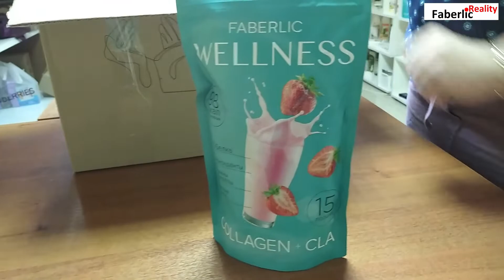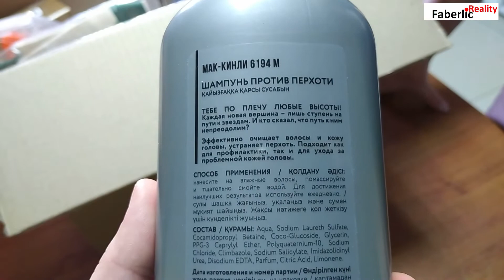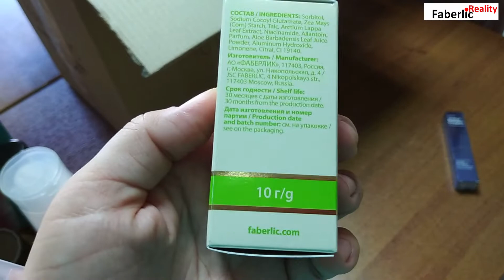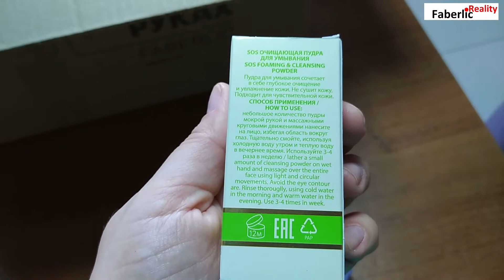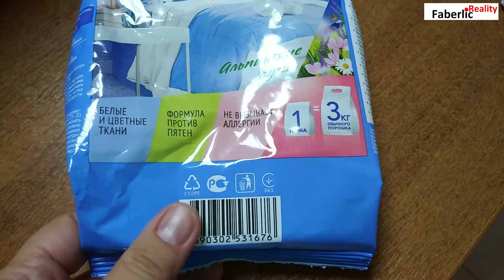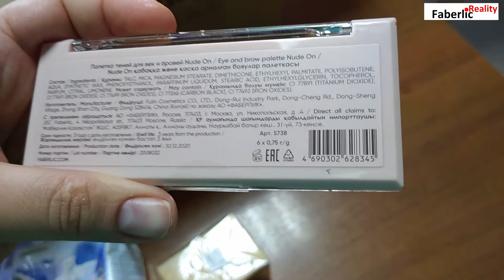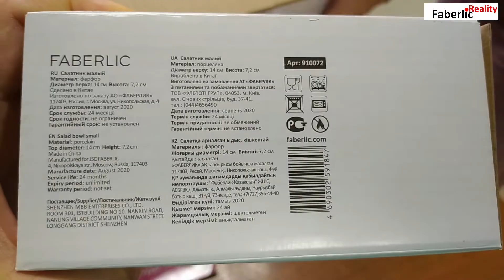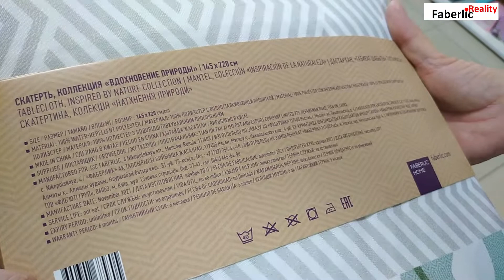РАСПАКОВКА. Бо Монд, матовые тени, пудра для умывания, кофе, кувшин, салатник, скатерть ... Фаберлик